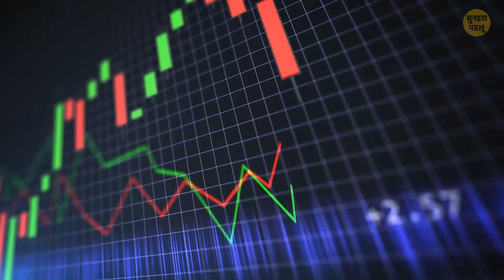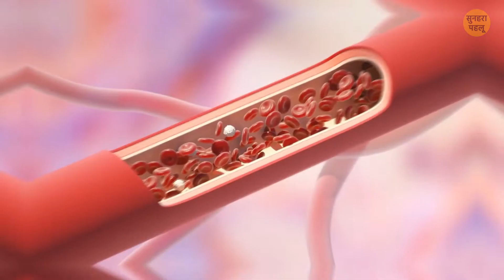मधुमक्खियां हमारी दोस्त और ततैये दुश्मन क्यों?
सोचो अगर कभी मधुमक्खी और ततैया आमने-सामने हो जाएं तो? एक दम साफ नज़र आ रहा है कि ये लड़ाई बिलकुल वैसी ही है, जैसे बिल्ली का बच्चा और शेर का आमना-सामना हो। तो चलिए देखते हैं, जब ततैये और मधुमक्खी की आर्मी आमने सामने होंगी, तो क्या होगा।

इस वीडियो में ऐसी ही एक मजेदार कहानी दी गई है, जिसका अंत सुनकर आप शायद चौंक जाएंगे। लेकिन नतीजा जानने के लिए आपको हमारे साथ अंत तक बने रहना होगा। चलिए, शुरू करते हैं...